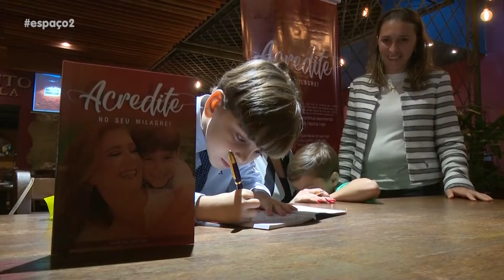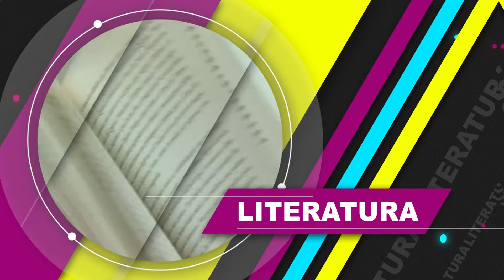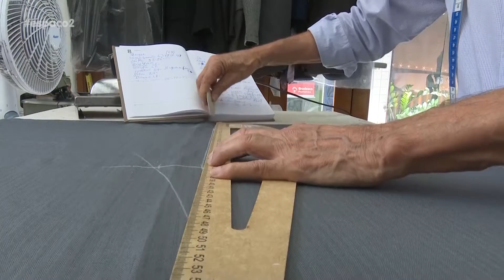ESPAÇO 2 - 13/6/2018 - Bloco 1